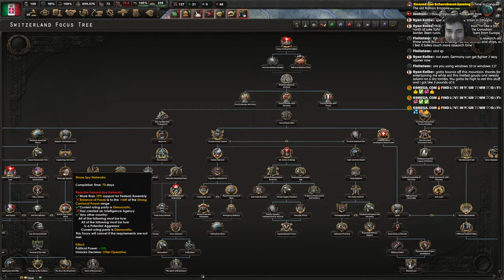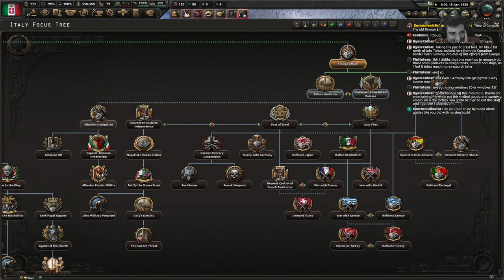Italian Game Part 1 - HOI4 By Blood Alone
Its here time to conquer the world as Italy. We must destroy Ethiopia then Germany then reform the Roman Empire.